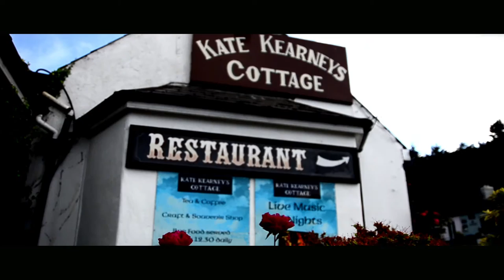Gap of Dunloe - Kate Kearney's cottage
Natural meeting place and starting/finishing point from which to begin many outdoor activities such as cycling, walking, mountain climbing, horse riding, pony and trap tours, boating, fishing and many more.
When day is done, what better place to recall the day`s happenings and avail of the hospitality, food, drink and pleasant company always available at Kate`s